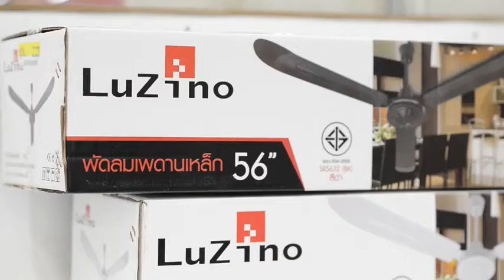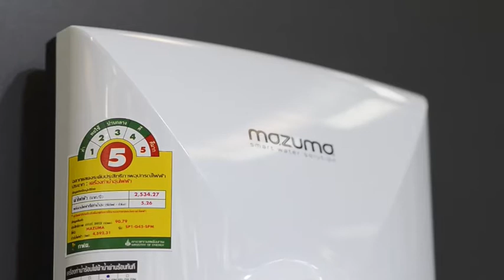สินค้านาทีทอง เปิดขายวันที่ 25 ธ.ค.62 เวลา 12.00 – 14.00 น. (2 ชม. เท่านั้น!)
สินค้านาทีทอง ลดถูกสุดต้อนรับเทศกาลคริสต์มาส!! ทั้งพัดลมเพดาน เครื่องทำน้ำอุ่น ชุดเครื่องครัว และประตู PVC ช้อปพร้อมกันวันที่ 25 ธ.ค. 62 เปิดขายเพียง 2 ชม. 12.00 – 14.00 น.

👉 โปรโมชั่นเป็นไปตามเงื่อนไขที่บริษัทฯ กำหนด
👉 โปรโมชั่นนี้เฉพาะช้อปออนไลน์บนเฟซบุ๊กและ LINE Official เท่านั้น!!